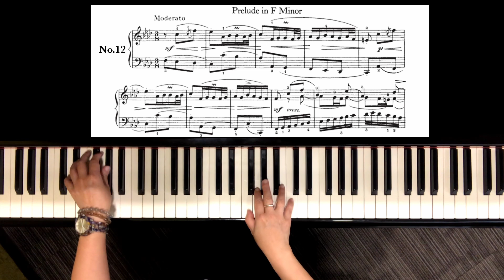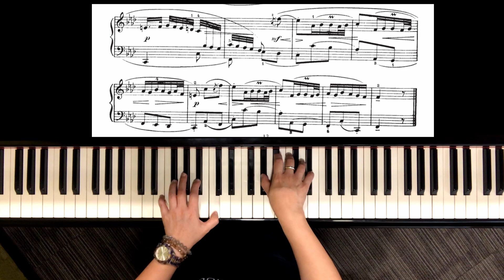No.12 Prelude in F Minor, from Suite in F minor, BWV 823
Filming device: Canon C100 Mark 1, iPhone 13
Audio: Rode M5 Condenser Mic
Piano : Kawai RX-3 Grand
Venue： Studio Bravura Hong Kong